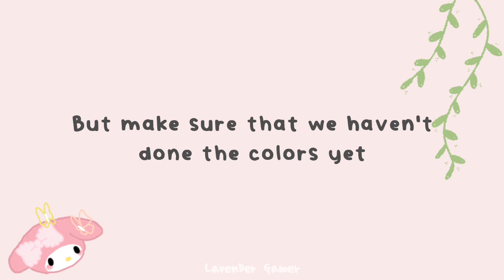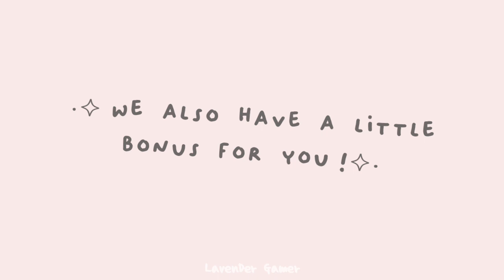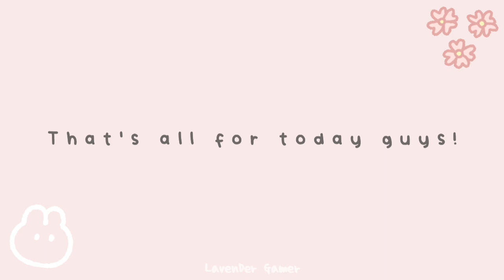♡ ࣪˖ Aesthetic & Cute || Minecraft Skins pt.2|| Girls/Boys || Pink Theme💕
•LavenDer's Description :

     Have a nice day/night everyone! You're amazing!☁️

🙋🏻‍♀️ G i r l s  :

Choose whatever you want ;)

0:00 intro
0:37 girls
1:18 boys
2:02 bonus
2:17 outro

•🌷m u s i c   u s e d  :

Daystar - Rainbow